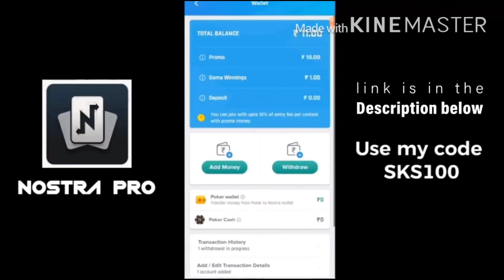Download Nostrapro app, play games & fantasy sports and win cash prizes.